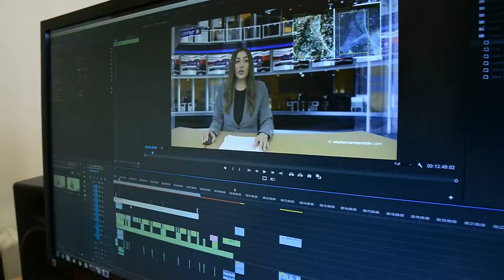Աջակցինք Արեւմտեան Հայաստանի պետական Հեռուստաընկերութեան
BANQUE DU BÉNÉFICIAIRE : 18206
SWIFT : AGRIFRPP882
IBAN : FR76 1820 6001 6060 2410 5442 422
BÉNÉFICIAIRE : Assemblée des Arméniens (AAAO)
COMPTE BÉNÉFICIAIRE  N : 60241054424